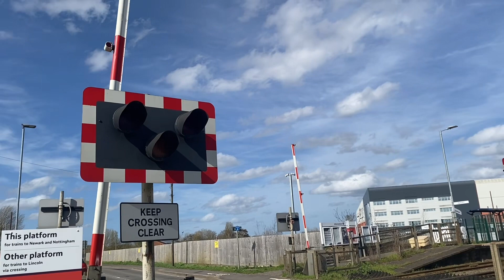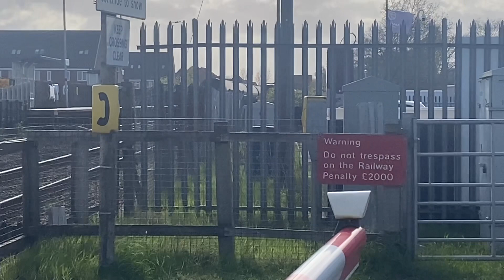*Double stay and Double pass* Hykeham level crossing (06/04/24)